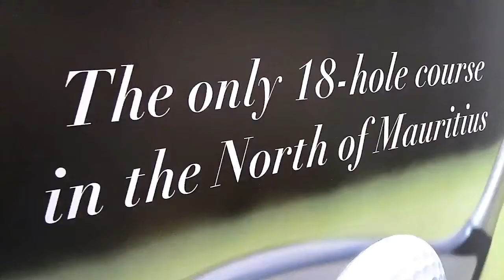Maurice Info - [Vidéo Intégrale] Présentation du tournoi de golf All Africa Team Championship 2019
Maurice Info - Une actualité par heure - Vidéo Intégrale]  Présentation du tournoi de golf All Africa Team Championship 2019